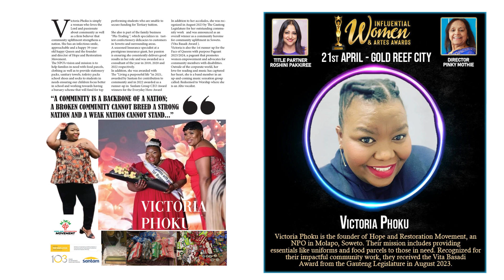INFLUENTIAL WOMEN & ARTES AWARD 2024 - Gauteng | Gold Reef City | HI-LITES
INFLUENTIAL WOMEN & ARTES AWARD 2024 - Gauteng | Gold Reef City

Influential Women & Artes Award
Gold Reef City
Lyric Theatre